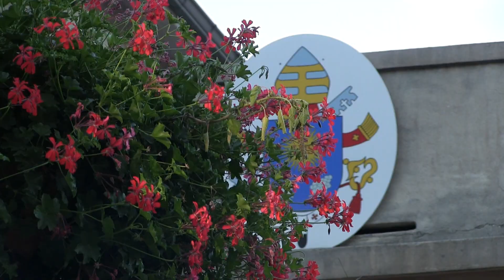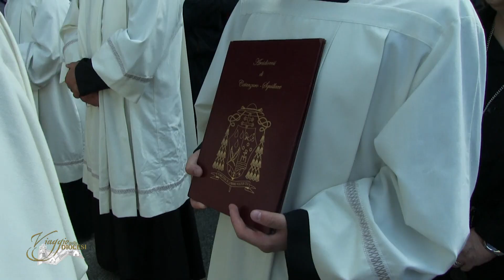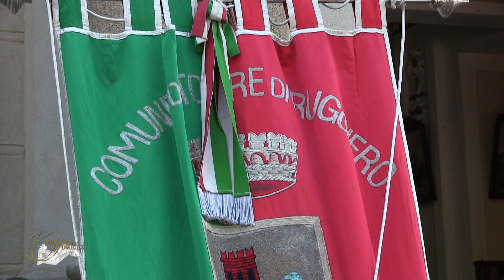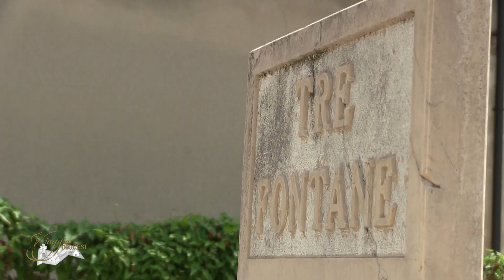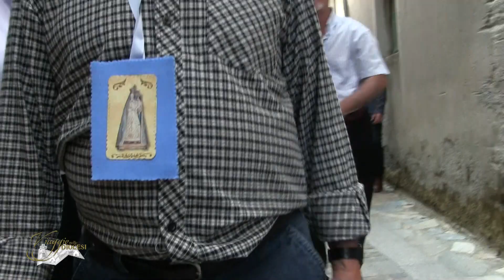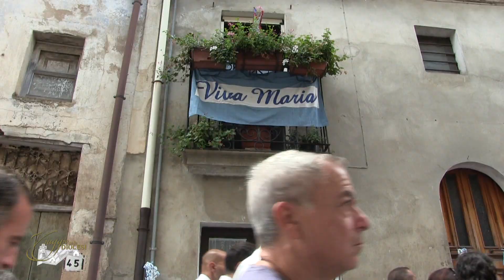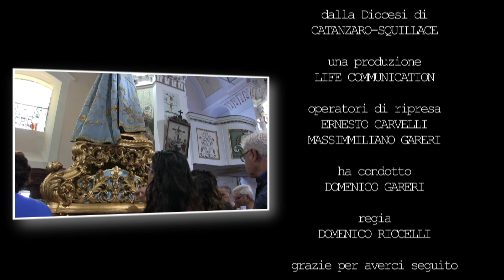VIAGGIO NELLE DIOCESI - MARIA DELLE GRAZIE TORRE DI RUGGIERO